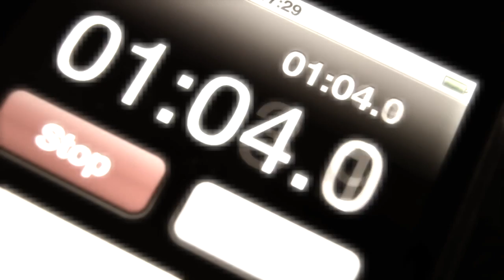Pink Floyd - Time (guitar solo)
Pink Floyd - Time (guitar solo cover)